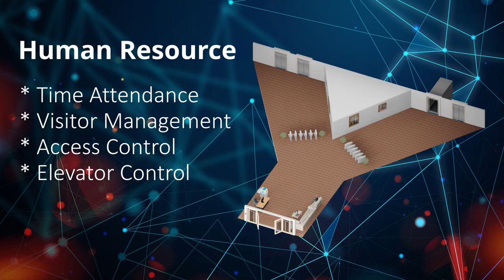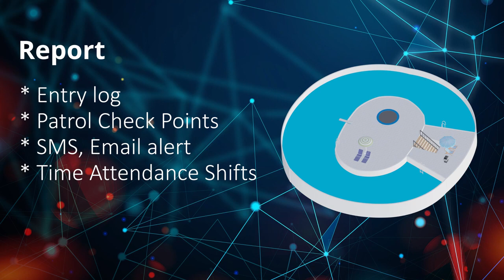Chiyu Smart Security Chiyu Technology Total Solution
A brief introduction about CHIYU Technology Taiwan